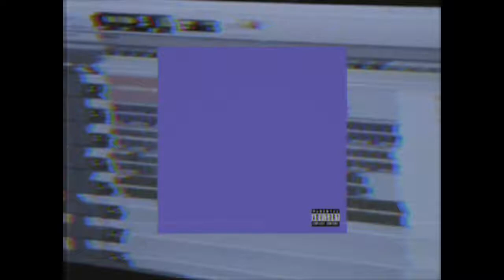(FREE) PIERRE BOURNE TYPE BEAT I MAGIC MAYO ♨ ( prod. kelvin_x)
Give me Credit @ (prod. Kelvin X)

 *Tags IGNORE*